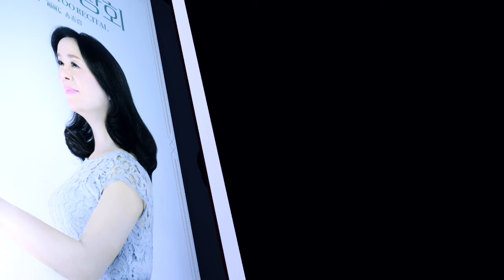수선화_소프라노 유소영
소프라노 유소영 독창회
2019년 12월 8일 일요일 17:00
수성아트피아 무학홀

피아노 송종림